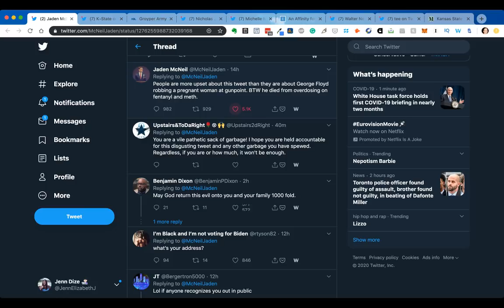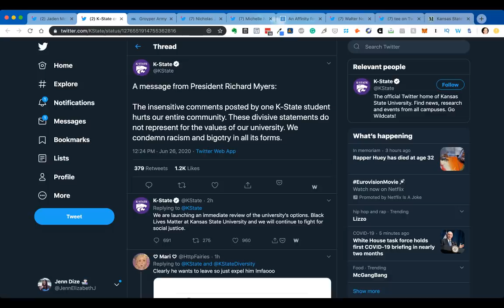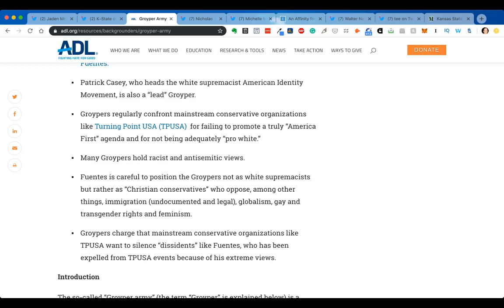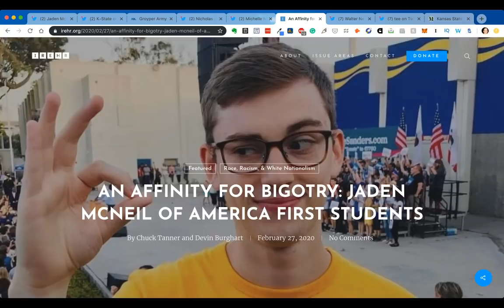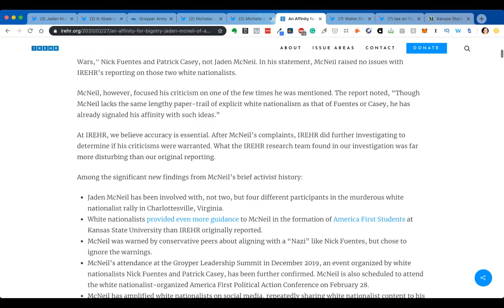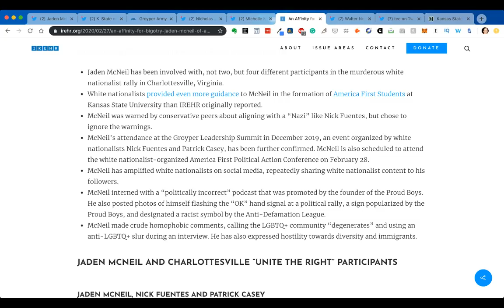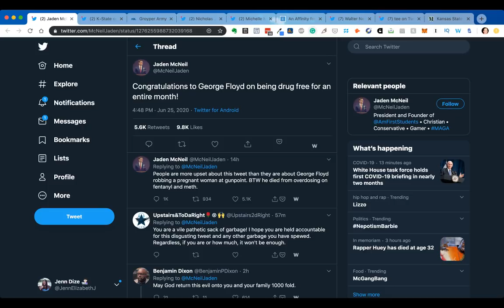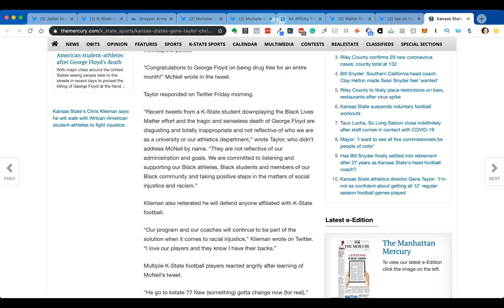Alt-Right White Supremacist's DISGUSTING George Floyd Tweet Sparks Major Backlash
Status Coup's Jenn Dize reports on alt-right white supremacist Groyper Jaden McNeil's horrifying tweet about George Floyd and the resulting backlash.

2)JOIN Status Coup's text alert list by texting 474747 and enter Coup